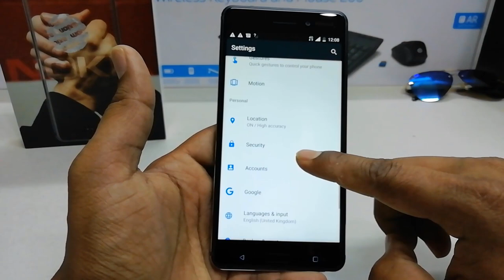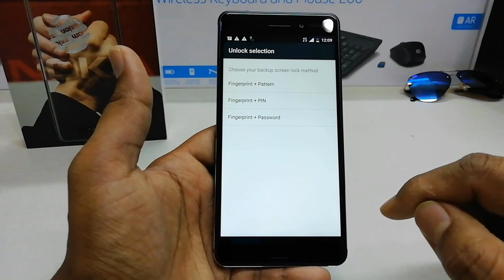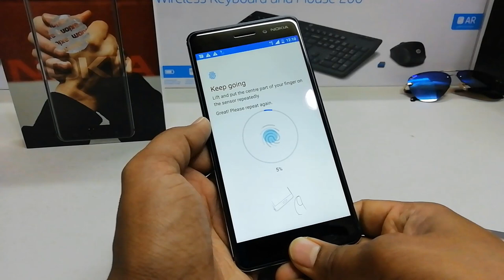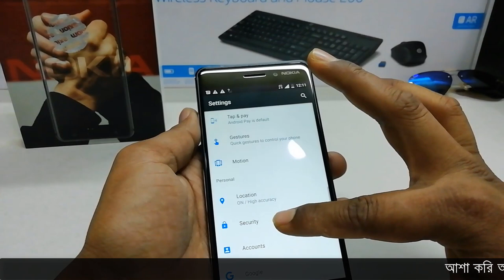How to Setup Fingerprint Scanner in Nokia 6 - Add Fingerprint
Watch the below tutorial and learn how to add a fingerprint to your Nokia 6. Unlock your device without the password. Enter your Nokia with just one touch. This super feature will make your daily basis more comfortable and you will definitely enjoy its convenience. Before you add fingerprint to Nokia 6 you should set up some backup screen lock method such as pattern, PIN or password.